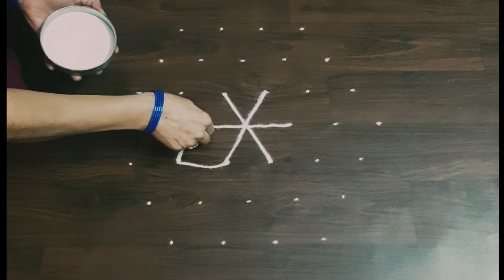Easy rangoli || simple kolam rangoli 7 × 4 || beautiful rangoli design.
Hi,

Welcome to Vin Rangoli & Arts.

Learn Easy rangoli || simple kolam rangoli 7 × 4 || beautiful rangoli design.

I will upload all types of rangoli designs, kolam rangoli.